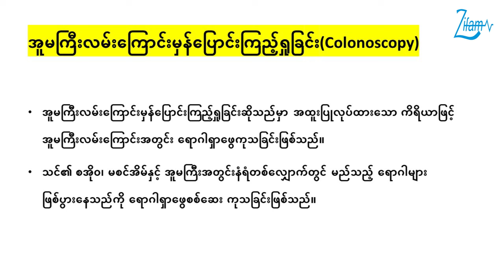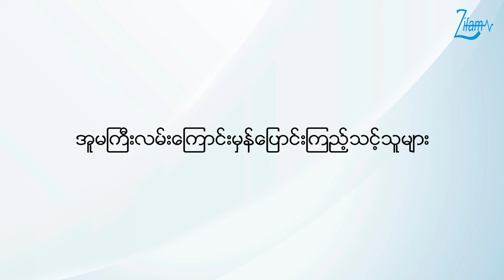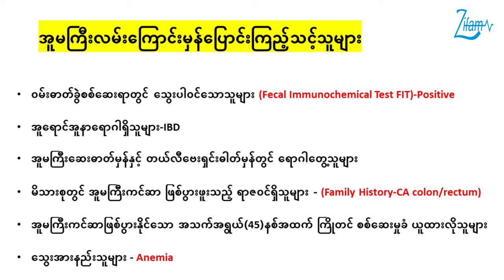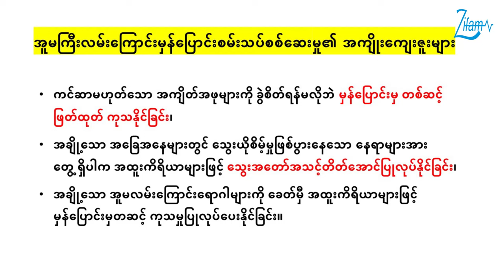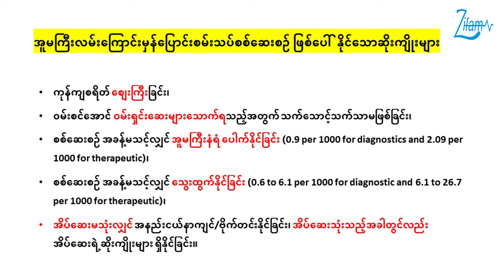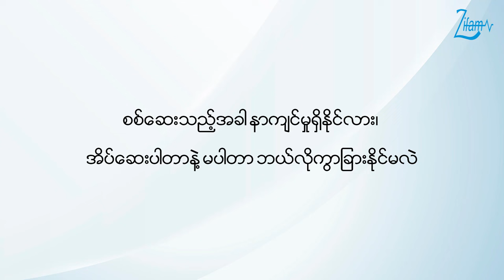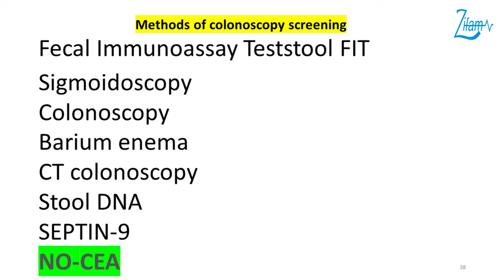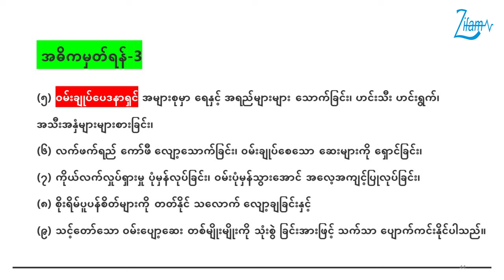ဝမ်းချုပ်ခြင်း (𝗖𝗼𝗻𝘀𝘁𝗶𝗽𝗮𝘁𝗶𝗼𝗻) အပိုင်း(၂)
👨‍⚕️အစာအိမ်နှင့် အူလမ်းကြောင်း အထူးကုဆရာဝန်ကြီး ပါမောက္ခသိန်းမြင့်နှင့် အစာအိမ်နှင့် အူလမ်းကြောင်း အထူးကုဆရာဝန်ကြီး တွဲဖက်ပါမောက္ခ စန္ဒာဝင်း တို့မှ ပြောကြားထားသော

၁။ အူမကြီးလမ်းကြောင်း မှန်ပြောင်းကြည့်ရှုခြင်း (𝗖𝗼𝗹𝗼𝗻𝗼𝘀𝗰𝗼𝗽𝘆)
၂။ အူမကြီးလမ်းကြောင်း မှန်ပြောင်းကြည့်သင့်သူများ
၃။ အူမကြီးလမ်းကြောင်း မှန်ပြောင်းကြည့်ခြင်း၏ အကျိုးကျေးဇူးများ
၄။ အူမကြီးလမ်းကြောင်း မှန်ပြောင်းကြည့်ခြင်း၏ ဆိုးကျိုးများ
၅။ အူမကြီးလမ်းကြောင်း မှန်ပြောင်းစစ်ဆေးရန် ဘယ်ဆရာဝန်နဲ့ ပြသရမလဲ၊ တစ်ခါစစ်ဆေးပြီးရင် နောက်တစ်ကြိမ်ဘယ်လောက်ကြာရင် ထပ်စစ်ဆေးသင့်သလဲ
၆။ မစစ်ဆေးခင် ဘာတွေပြင်ဆင်ထားရမလဲ စစ်ဆေးသည့်အခါ အချိန်ဘယ်လောက်ထိ ကြာနိုင်သလဲ
၇။ စစ်ဆေးသည့်အခါ နာကျင်မှုရှိနိုင်လား၊ အိပ်ဆေးပါတာနဲ့ မပါတာ ဘယ်လိုကွာခြားနိုင်မလဲ
၈။ အနှစ်ချုပ် နှင့် ပတ်သက်သည့် ဝမ်းချုပ်ခြင်း (𝗖𝗼𝗻𝘀𝘁𝗶𝗽𝗮𝘁𝗶𝗼𝗻) ကျန်းမာရေးအသိပညာပေး ဗီဒီယို အပိုင်း(၂) ကို တင်ဆက်ပေးလိုက်ပါသည်။

💊ယခုအစီအစဉ်ကို
👉𝗣𝗮𝗻𝘇𝗼 𝟰𝟬 (𝗣𝗮𝗻𝘁𝗼𝗽𝗿𝗮𝘇𝗼𝗹𝗲 𝗦𝗼𝗱𝗶𝘂𝗺 𝟰𝟬 𝗺𝗴)
👉𝗣𝗮𝗻𝘇𝗼 𝗜𝗩 (𝗟𝘆𝗼𝗽𝗵𝗶𝗹𝗶𝘇𝗲𝗱) 𝗣𝗼𝘄𝗱𝗲𝗿 𝗳𝗼𝗿 𝗜𝗻𝗷𝗲𝗰𝘁𝗶𝗼𝗻 (𝗣𝗮𝗻𝘁𝗼𝗽𝗿𝗮𝘇𝗼𝗹𝗲 𝟰𝟬𝗺𝗴) and
👉𝗣𝗮𝗻𝘇𝗼 𝗗 (𝗣𝗮𝗻𝘁𝗼𝗽𝗿𝗮𝘇𝗼𝗹𝗲 𝟰𝟬𝗺𝗴 + 𝗗𝗼𝗺𝗽𝗲𝗿𝗶𝗱𝗼𝗻𝗲 𝟯𝟬𝗺𝗴) မှ ကျန်းမာရေးဗဟုသုတရရှိစေရန် တင်ဆက်ပေးထားပါသည်။